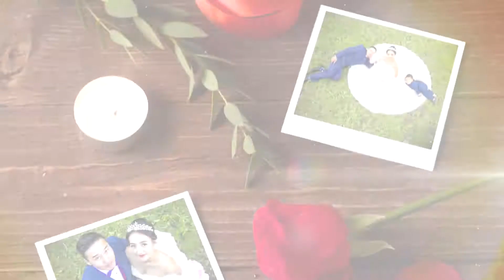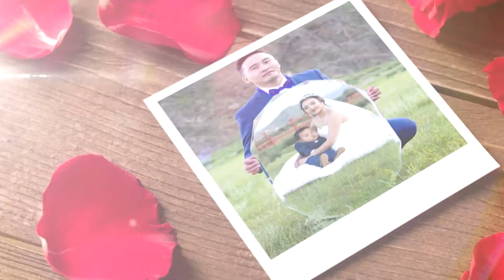Ganpurev nature zurguud